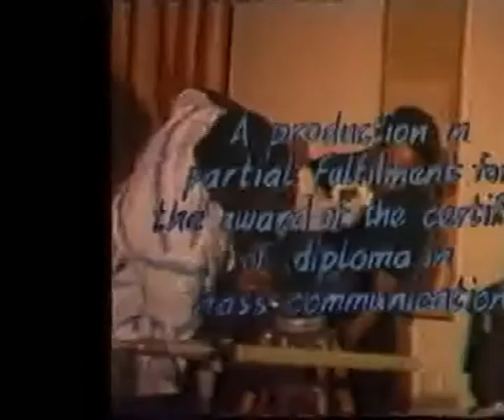“Behind the clouds”, an interview with the cast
Do you remember “behind the clouds”? From the archives, watch this interview of the cast of this very popular soap opera. See if you remember any one of them. Write their names in the comment